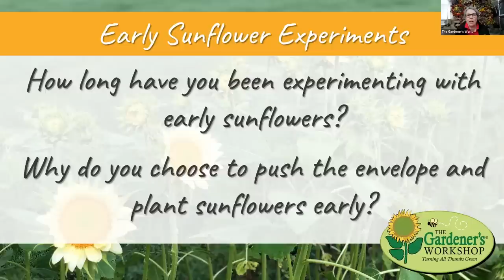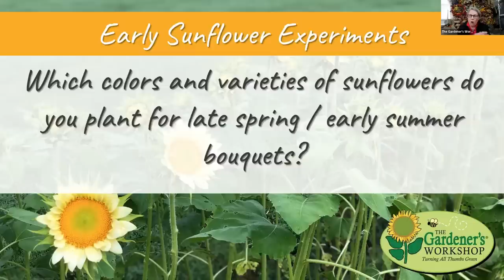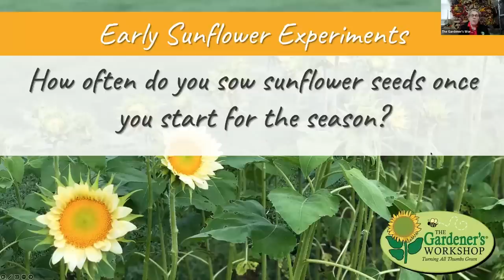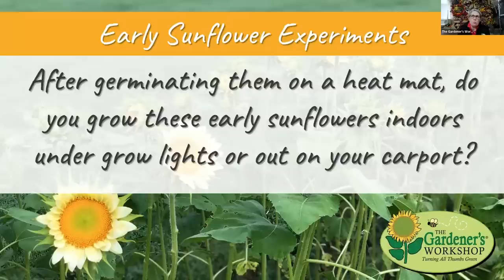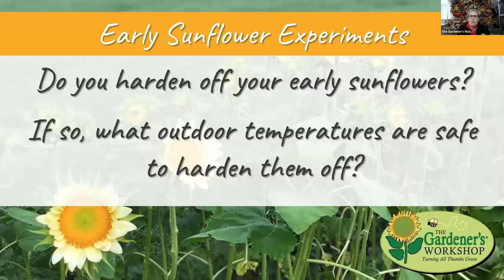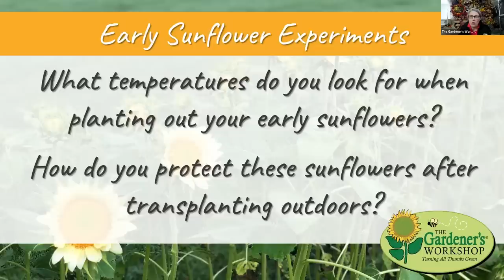Seed Talk #28 - Early Sunflower Experiments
Have you ever wished you could have sunflowers earlier in the season? Are you willing to take a bit of a risk to make that happen? Today, Lisa and Layne discuss the early sunflower experiments Lisa has conducted on the farm over the years. They cover why "early bird" sunflowers are worth experimenting with, when and how many seeds to start, which varieties to grow for late spring and early summer bouquets, planting and protection tips, and the effects of early planting on flower size and days to maturity. Listen to the podcast, grab some sunflower seeds and row cover, and start looking forward to earlier blooms!

All “Seed Talk” episodes are organized into a YouTube playlist. In addition, auto-generated transcripts are available for viewing on YouTube. On mobile apps, click the down arrow adjacent to the video name, then select “Show Transcript”. On a computer, click the three horizontal dots below the video, then select “Show Transcript”. If there is a question or topic you would like to hear discussed on a future episode of “Seed Talk”, please fill out the form linked below. We would love to hear your suggestions!

Sign up to receive our weekly Farm News!

The “Seed Talk with Lisa & Layne” podcast is produced by The Gardener’s Workshop and co-hosted by Lisa Mason Ziegler and Layne Angelo. Lisa is the founder and owner of The Gardener’s Workshop, where Layne works as Seed Manager. Lisa is the award-winning author of Vegetables Love Flowers and Cool Flowers and the publisher of Flower Farming School Online, Farmer-Florist School Online, and Florist School Online. Watch Lisa’s Story and connect with her on social media. Layne is an avid gardener, seed starter, and engineer who loves learning and applying her technical knowledge to all areas of life, including gardening and growing flowers. Thanks for joining us!

Lisa Ziegler

\\ OUR ONLINE GARDEN SUPPLY STORE

\\ ABOUT US:

We are a virtual learning center & online garden supply shop that specializes in gardening & FLOWER FARMING!
Owned & Operated by Lisa Mason Ziegler - She is a leader in the cut-flower growing industry, author, accomplished speaker, virtual course instructor, & the owner of The Gardener’s Workshop.